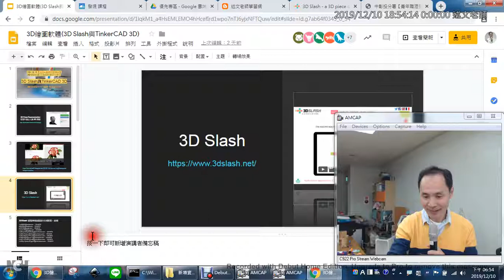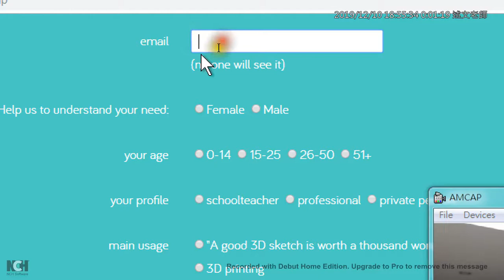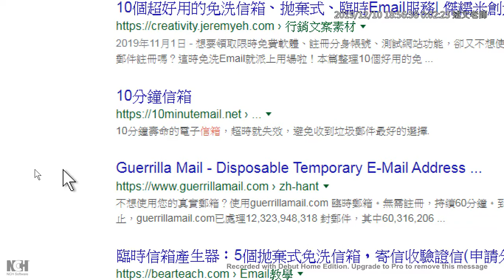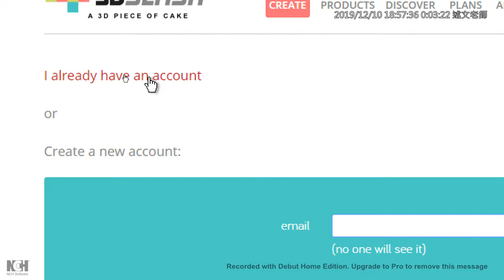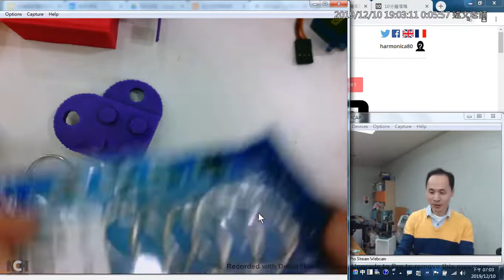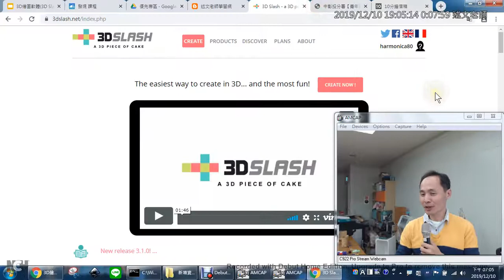02：3D Slash 註冊帳號與應用案例介紹